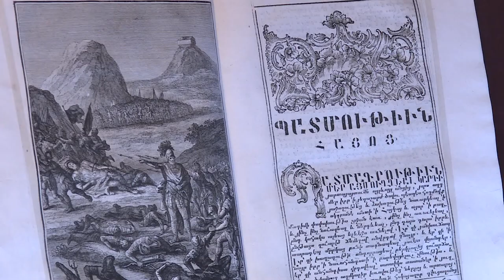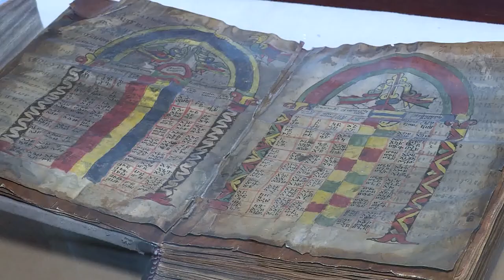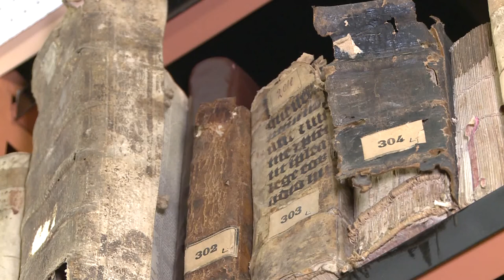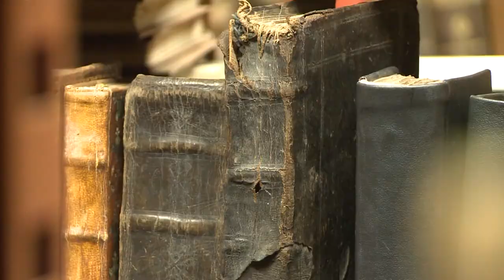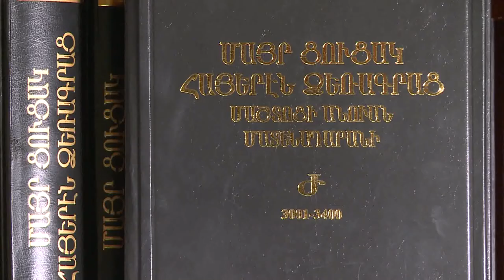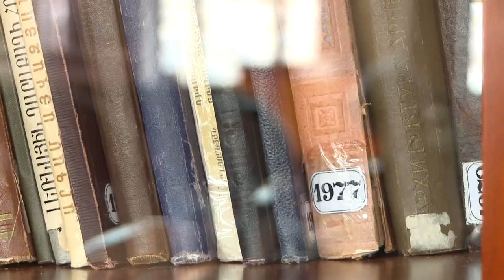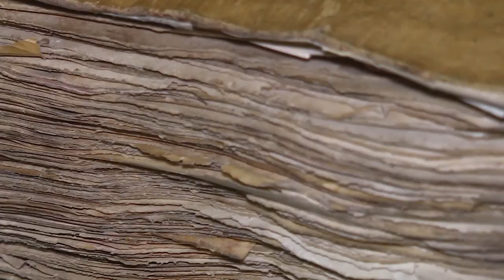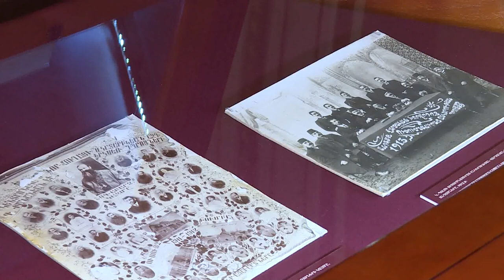Matenadaran. Երևանի Մեսրոպ Մաշտոցի անվան Մատենադարան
The Matenadaran (Armenian: Մատենադարան), officially the Mesrop Mashtots Institute of Ancient Manuscripts,[a] is a museum, repository of manuscripts, and a research institute in Yerevan, Armenia. It is the world's largest repository of Armenian manuscripts.
It was established in 1959 on the basis of the nationalized collection of the Armenian Church, formerly held at Etchmiadzin. Its collection has gradually risen since its establishment, mostly from individual donations. One of the most prominent landmarks of Yerevan, it is named after Mesrop Mashtots, the inventor of the Armenian alphabet, whose statue stands in front of the building.
The earliest mention of a manuscript repository in Armenia was recorded in the writings of the fifth century historian Ghazar Parpetsi, who noted the existence of such a repository at the Etchmiadzin catholicosate in Vagharshapat, where Greek and Armenian language texts were kept. Sources remain silent on the fate of the Etchmiadzin matenadaran until the 15th century, when the catholicosate returned from Sis in Cilicia. Manuscript repositories existed at major monasteries in medieval Armenia, such as at Haghpat (Haghpat matenadaran), Sanahin, Saghmosavank, Tatev, Geghard, Kecharis, Hromkla, and Bardzraberd. In some cases, monastic complexes have separate structures as manuscript repositories. Sometimes manuscripts would be transferred to caves to avoid destruction by foreign invaders.Thousands of manuscripts in Armenia were destroyed over the course of the tenth to fifteenth centuries during the Turkic and Mongol invasions. According to the medieval Armenian historian Stepanos Orbelian, the Seljuk Turks were responsible for the burning of over 10,000 Armenian manuscripts in Baghaberd in 1170.